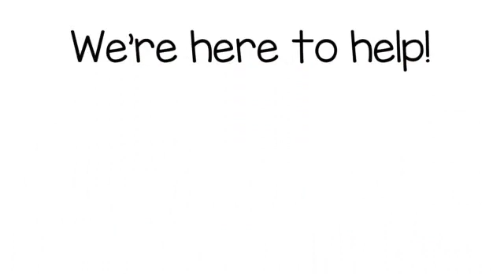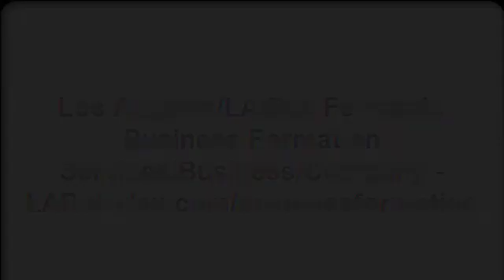Los Angeles/LA/San Fernando Business Formation Services/Company - LARolodex.com/businessformation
- Los Angeles/LA/San Fernando Business Formation Services/Company